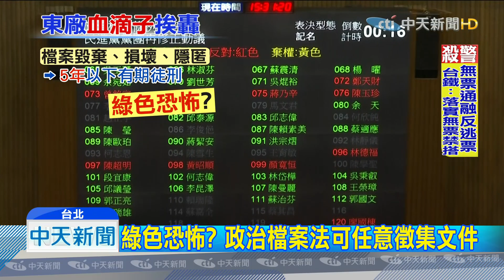20190704中天新聞 政治檔案法闖關 藍批綠：強奪私產「血滴子」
政治檔案法今天表決，國民黨雖然強力杯葛，逐條表決，最後還是不敵民進黨過半優勢，國民黨立委怒批，未來檔案局將可任意徵集國民黨與私人檔案，即將取代取促轉會，成為新東廠，這種對政敵的立法，根本是政治追殺，整肅異己，而他們也質疑，為何檔案法文件限定民國八十一年之前，難道是怕三一九槍擊案，或者是東廠張天欽事件真相攤在陽光下。